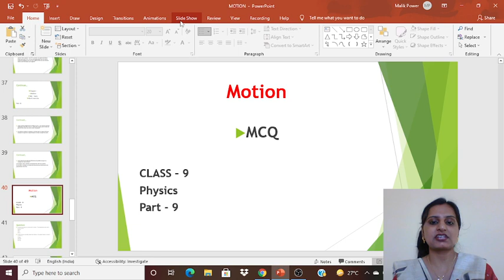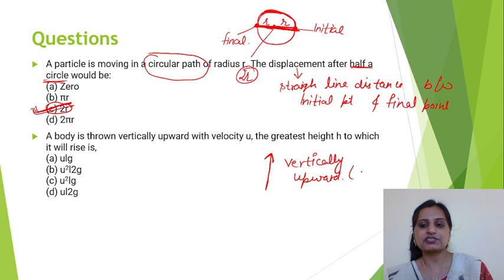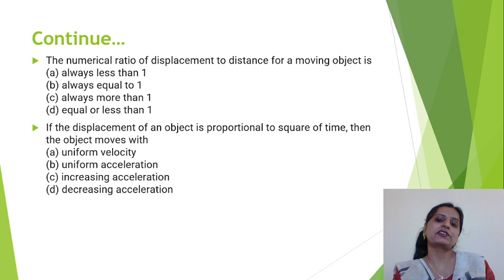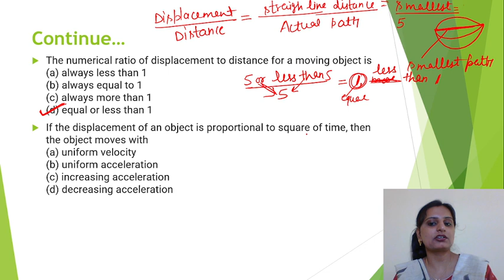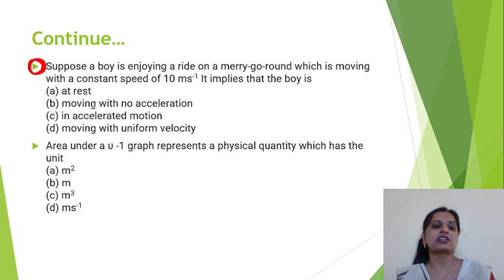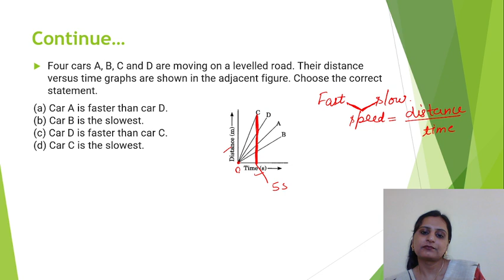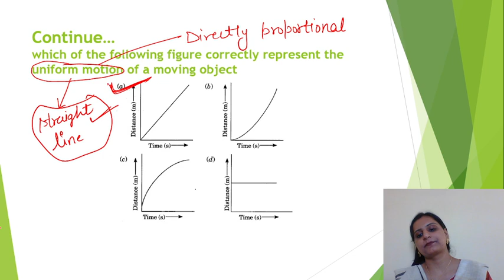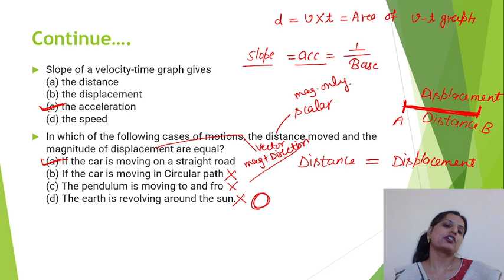Motion Full Chapter (Lec 9) Class 9 | Class 9 CBSE Physics | RT Academy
For students asking about "Motion Full Chapter (Part 9)",  We are presents to you the What and how of "Motion Full Chapter (LEC 9) Class 9". As the new session will eventually be announced so you should definitely know about "Class 9 CBSE Physics".